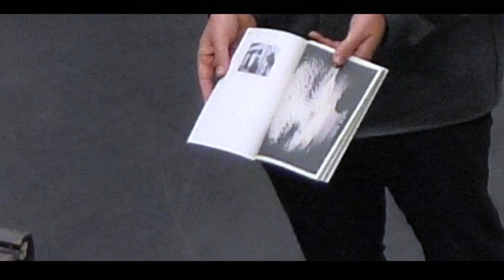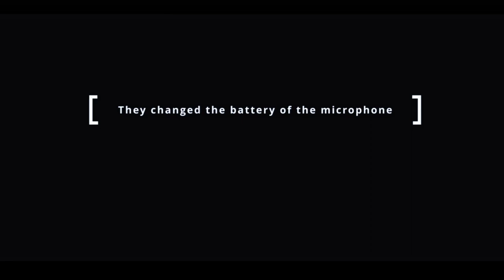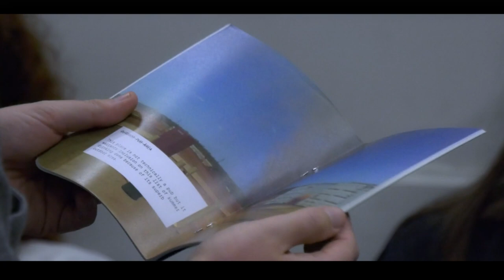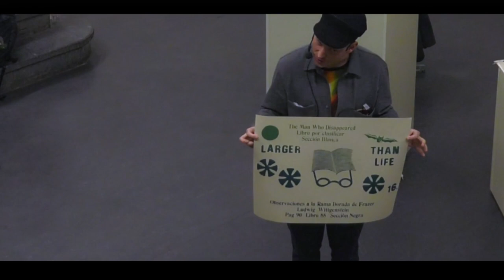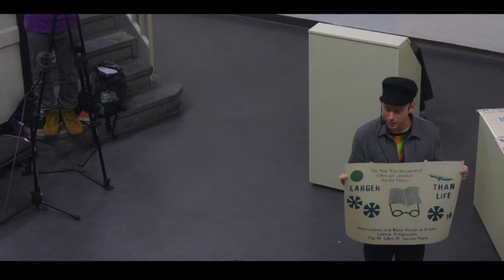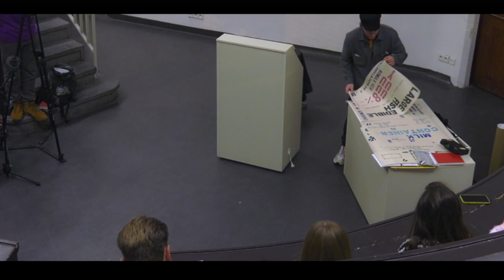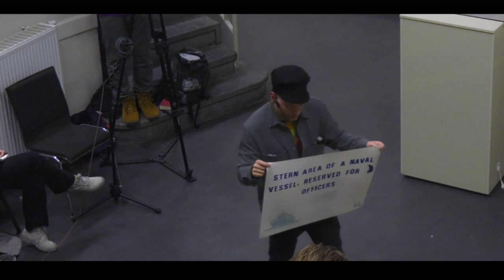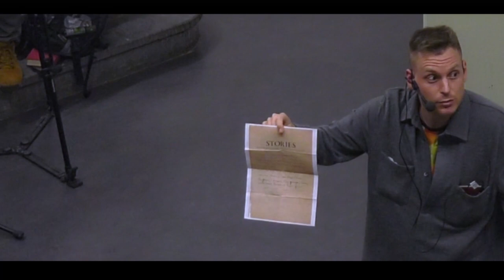Martin La Roche, KASKlezing, 06.10.2022